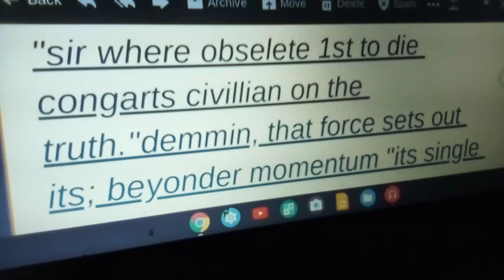Military Drama Fiction Novel pt25